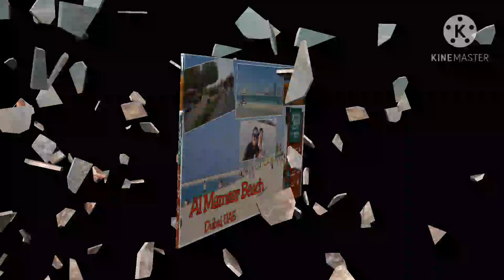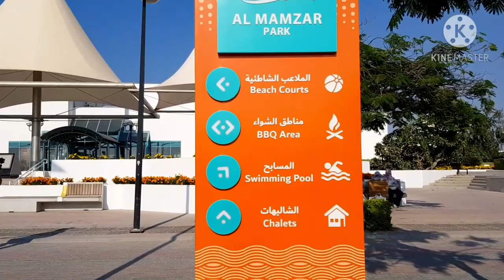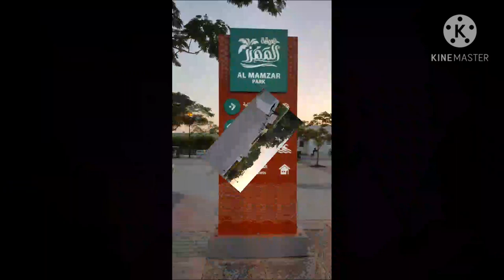Al Mamzar Beach Dubai,UAE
Enjoying the last hits of sumer 2020